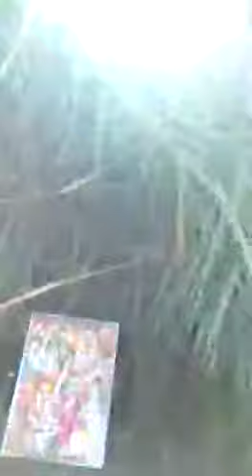Rajnandgaon khairagarh gram madoda me Ganga Maiya